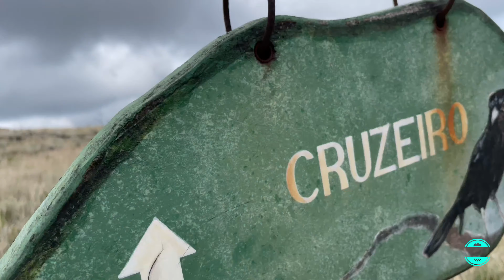Janela do céu Mg em Ibitipoca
Você conhece a Janela do Céu? A trilha que leva a Janela do Céu tem aproximadamente 16 quilômetros (considerando ida e volta) e é uma trilha cansativa, exposta ao sol porém muito popular pelos amantes de trilhas, além da Janela do Céu que é o atrativo principal o percurso conta com outros mirantes e grutas espalhados pelo longo caminho.

A Janela do Céu encanta com sua beleza, você vai se surpreender com cor da água, a vista para as montanhas e a vegetação em volta que cobre boa parte da vista dando a sensação que está em uma janela, fazendo com que todo o sacrifício dessa caminhada seja recompensado com uma bela vista.

Nosso Instagram: @planetaviagembr
produzir mais conteúdo pra você.